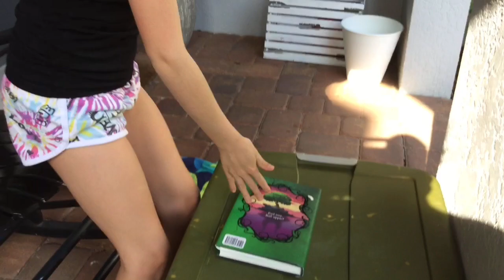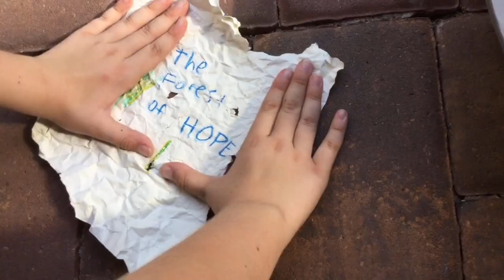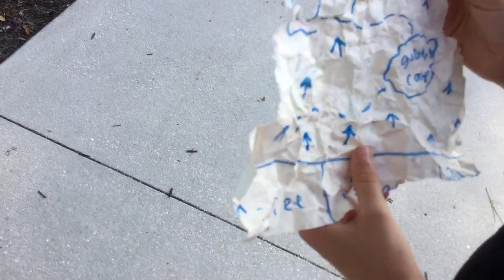The Forest of Hope